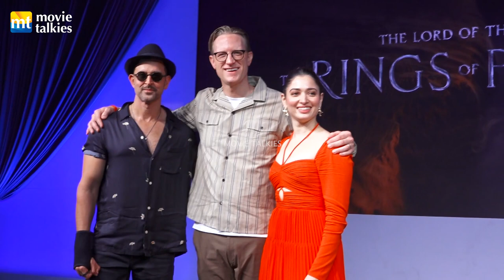Hrithik Roshan, Tamannaah Bhatia & JD Payne COME TOGETHER for The Lord of the Rings | Full Video